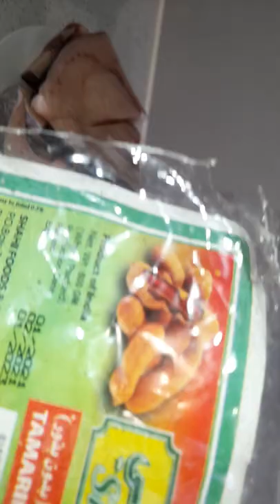White Fish w/ Tamarind Sauce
Ingredients:
1/2 kilo of White Fish or Tuna
3 tbsp olive oil or cooking oil
1 large onion ( chopes)
2 medium size of fresh tomato( cubes
3 cloves of garlic (,grated )
1 tsp coriander powder
1 tsp turmeric powder
1 tsp cumin powder
1/2 tsp chilli powder
1 small pack of tomato paste (70grms )
dried tamarind ( soak in 2 cups of water for 10 mins ,mashed and use a strainer to get the tamarind sauce.)
2 tblsp chops fresh coriander
2 fresh green chilli
salt to taste
PREPARATION:
1. Clean the fish and set aside
2. Fry onion,garlic
3. Add coriander, cumin, turmeric and chilli powder.  stir for a few seconds
4. Add the chops tomatoes.. Cook until get soft and mash it.
5. Add the tomato paste . Stir for a few seconds.
6. Add the tamarind sauce. When the sauce is boiling,add the salt stir it and add the fish,arrange it in a pan..
7, Turn the fish in other side and keep cooking until the fish cook.
8. Add the fresh coriander and green chilli before removing from the fire.
Enjoy Cooking!